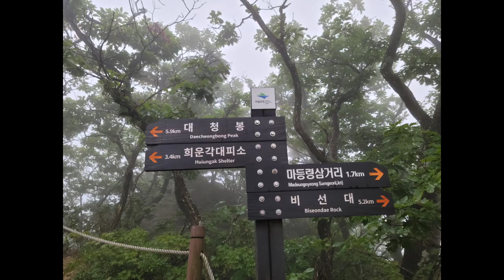대청봉 100번 간다. Seoraksan Hike 50번째 자축산행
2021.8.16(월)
* 산에 간 날 : 2021년08월 16일 흐리고 비
* 남설악탐방지원센타
* 비선대
* 지나온 길 : 남설악탐방지원센타~오색등산로 ~ 대청봉 ~ 희운각 ~ 무너미고개 ~ 공룡능선 ~ 마등령 ~ 금강굴 ~ 비선대 ~ 소공원